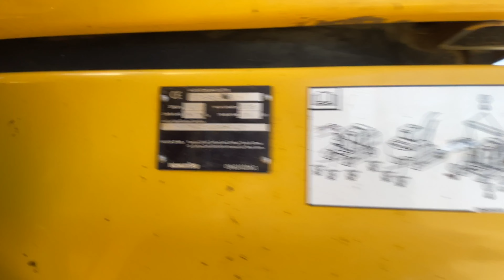Komatsu PC 490 LC 11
Kettenbagger
Komatsu PC490 LC 11
Baujahr: 2016
Betriebsstunden 10.283 h
Klimaautomatik
ca. 52000 kg
sehr guter Zustand